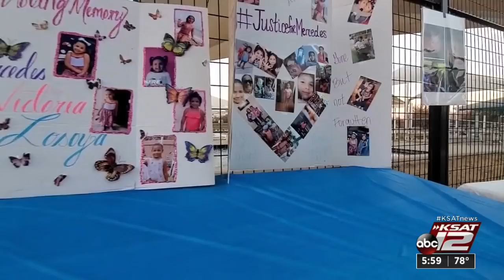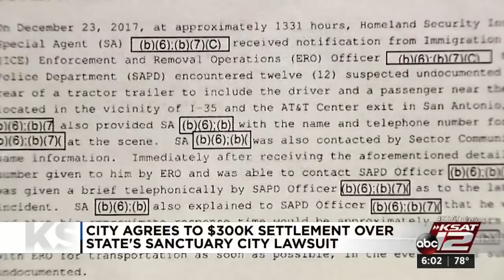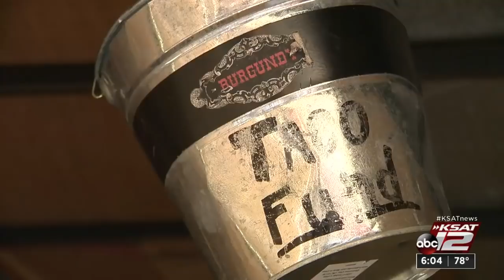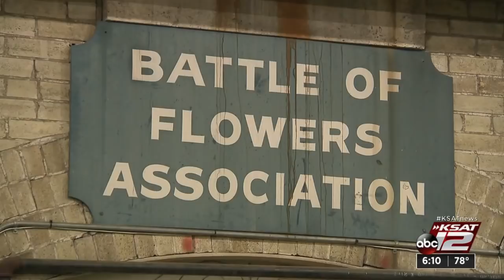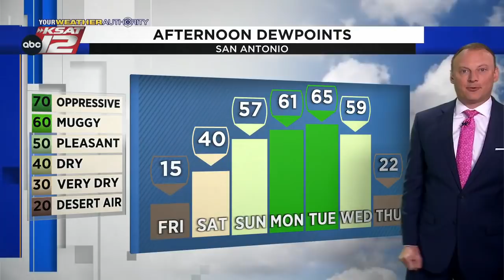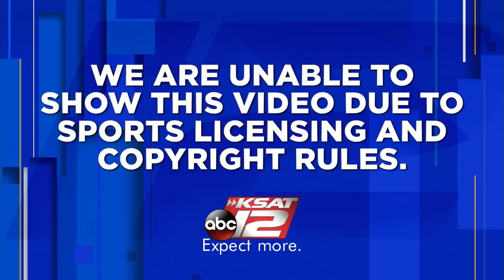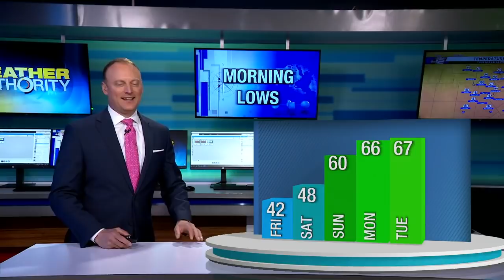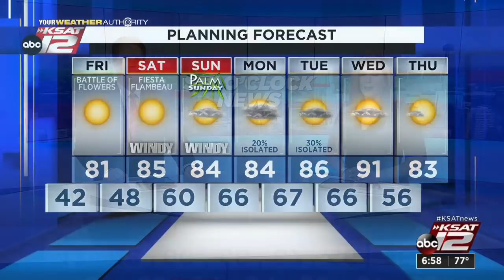KSAT 12 6 O'Clock News : Apr 07, 2022